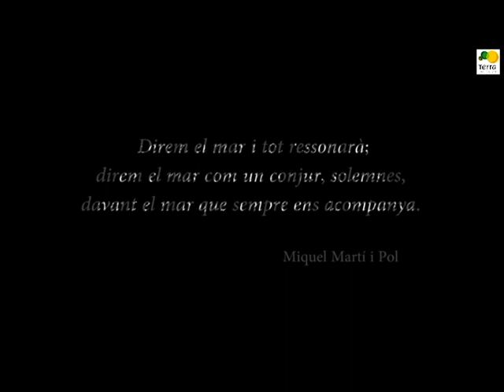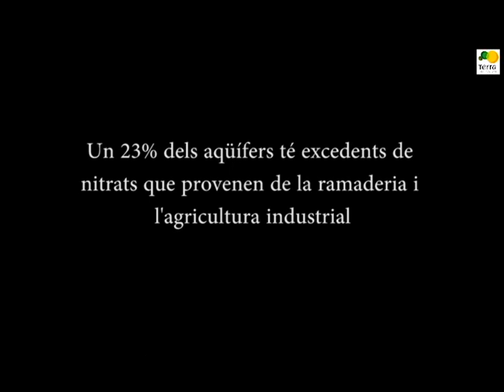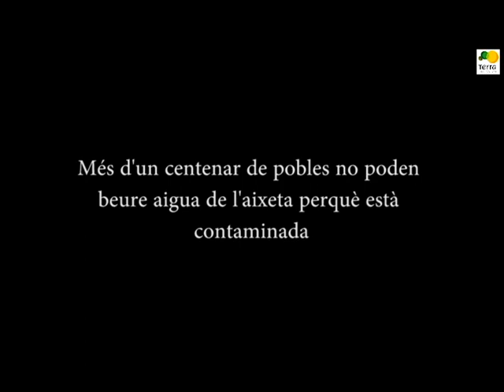ABRACEM L'AIGUA JA!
Aquest 12 d'agost, sota el lema "ABRAZO AL AGUA", 150 col·lectius d'arreu d'Espanya, s'han unit en la defensa d'un bé bàsic que l'estat ignora i ajuda a malmetre: L'AIGUA. El 3r AbrazoalAgua ha pres caire internacional amb diverses accions per exigir a les administracions que tingui ja! cura de l'aigua. Més d'un centenar de cadenes humanes han envoltat maresmes, rius i mars. Aquí en teniu un resum.

00:35 3r "Abrazo al Agua"
00:52 Platges de l'Albufera del Mar Menor (Múrcia)
00:59 Ses Salines (Illa d'Eivissa)
01:05 Camelle  (Costa da Morte, Galícia)
01:13 Riu Júcar, Villalba de la Sierra (Cuenca)
01:23 Fuente de Neptuno (Madrid)
01:28 Riu Pisuerga (Valladolid)
01:38 Tablas de Daimiel (Ciudad Real)
01:44 Desembocadura del Riu Maipo (Llolleo, Xile)